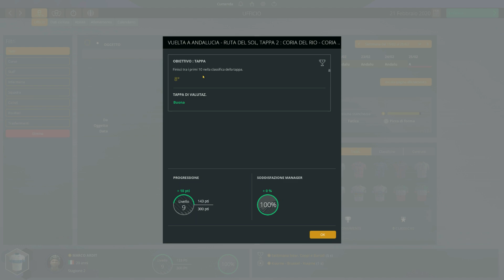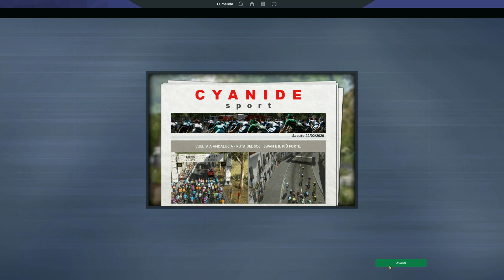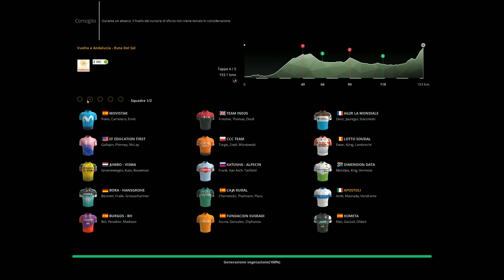Pro Cycling Manager 2019 - Pro Cyclist Mode #10 - Cume Cannibale...Ciao Felice